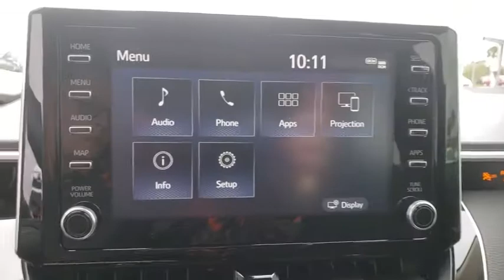2020 Toyota Corolla Davenport, Celebration, Kissimmee, Lakeland, Sebring, FL LJ091317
Barcelona New 2020 Toyota Corolla available in Davenport, Florida at Miracle Toyota. Servicing the Celebration, Kissimmee, Lakeland, Sebring, FL area.

Miracle Toyota
37048 US-27

Recent Arrival!Includes the Remainder of the Factory Warranty.